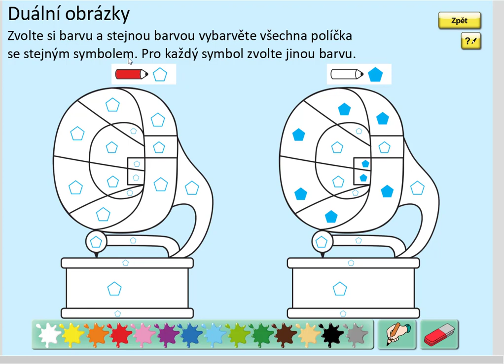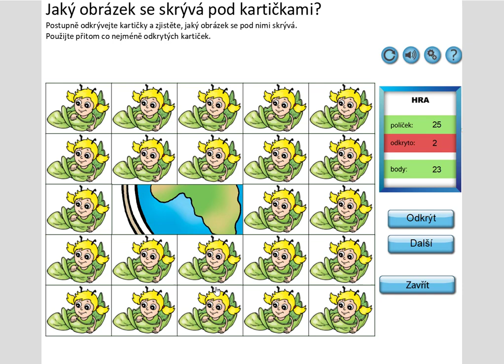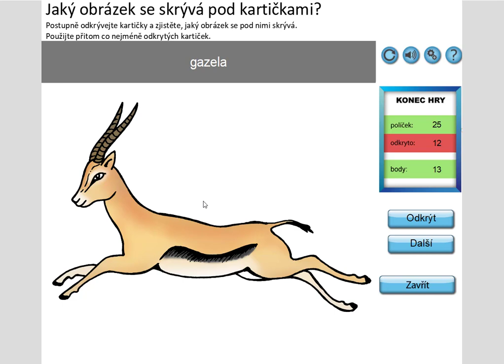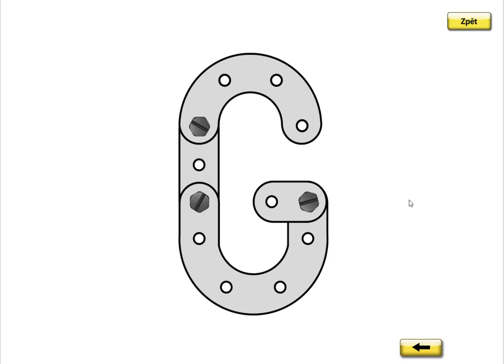Písmeno G (vyvození), SLABIKÁŘ 2, str. 38, cv.1 úvod